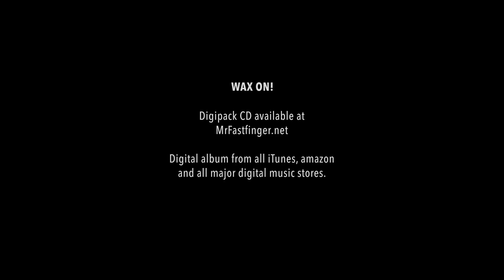Mr. Fastfinger - Spirit Rising Full album preview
Mr. Fastfinger's brand new album is here. 15 instrumental adventures. Featuring Jordan Rudess (dream Theater) , Michael Angelo Batio, Kai Hahto (Nightwish), Jan-Olof Strandberg and more!

The CD is just about out of print, and sold out everywhere, few copies there and there. Some place to catch the final copies listed here:

or download from iTunes, Amazon etc.

“Spirit Rising” continues the musical saga of Mr. Fastfinger. Groovy and melodic instrumental rock with emotional landscapes. Wild guitars are all over the picture it’s all for the sake expression and the power of music. The music exploring the ways of instrumental music mixes various elements and styles of rock, pop, metal, world, and film music. The erupting stereo sounds will take you on a vivid journey.

THE MUSICIANS
Mika Tyyskä – guitar
Thomas Törnroos – drums
Lasse Rantanen – bass

Jordan Rudess (Dream Theater) – keyboards leads on Spirit Hunt.
Michael Angelo Batio - demonic guitar solo on Bad Breath.
Kai Hahto (Nightwish, Wintersun) – drums on Great Blue Waves, Bad Breath and Spirit Hunt.
Jan-Olof Strandberg (Strandberg Project) – bass and groove on Rising Feel and Moonwaxer. Also a bass solo on Arise.
Kristoffer Gildenlöw (Solo, ex-Pain of Salvation) – fretless bass on Spirit Hunt.
Kalle Katz (Mr. Fastfinger Band) – kung-fu synth on Be Wind My Friend.
Sami Tupala – musical saw on Jump Like a Frog.
Andrey Sazonov – underwater ocean synths on Great Blue Waves.

Produced and Composed by Mika Tyyskä.

TRACKS
1. Rising Feel
2. Effortless
3. I Natural Wisdom
4. II Jump Like a Frog
5. III Forest Groove
6. Moonwaxer
7. Acoustic Rites
8. Great Blue Waves
9. Bad Breath (feat. Michael Angelo Batio)
10. Be Wind My Friend
11. Silver Cloud
12. Arise (feat. Jan-Olof Strandberg)
13. Spirit hunt (feat. Jordan Rudess)
14. Supervision
15. The Rite of The Exploding Guitar

15 tracks.  54 minutes long.

THE UPCOMING MOVIE
Coming Attractions: The Spirit of the Guitar Hunt
The album was produced together with another project. a 30 minute long movie which was made together with the master guitar maker, Juha Ruokangas (Ruokangas Guitars). The movie mixing cartoon and live action tells the story of Mr. Fastfinger's new guitar. Most of the music in this album was composed for the movie. Movie premieres 26th of August 2015.

“Mika Tyyskä is one of the most talented people that I know. He is a phenomenal guitar player as well as an accomplished graphic animator… If you have never checked out his work, you will be thanking me soon because this man is a one-of-a-kind and everyone should know about the creative light that shines from his inner being”
- Jordan Rudess